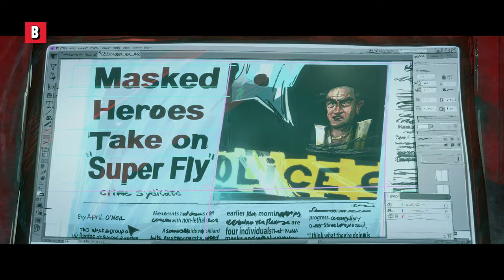TMNT fight ALL the gangsters in New York | Teenage Mutant Ninja Turtles: Mutant Mayhem | CLIP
What a banger of a scene. What a movie!
Movie Title: Teenage Mutant Ninja Turtles: Mutant Mayhem